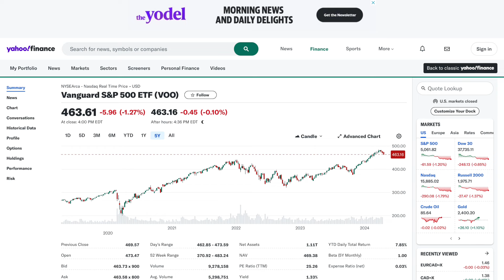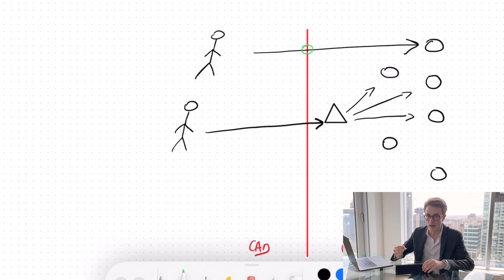CAD Hedged, CAD, USD : Quelle version de FNB choisir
Voici la différence entre les versions de Fonds étrangers (CAD Hedged, USD, etc). 📈🌎
Dans cette vidéo, nous voyons :
00:00 Introduction
00:42 Conversion CAD/USD
03:02 Les différentes versions
07:01 Quelle version choisir
17:35 Pour aller plus loin

🛡️ Besoin d'assurance vie ou maladies graves? Réservez une consultation gratuite avec Thomas
💻 Plateforme Wealthsimple 25$ offerts 🎁 (code F_EOGQ)
🏦 Banque Tangerine 50$ offerts 🎁 (code à renseigner) : 69434166S1
💳 Carte de crédit American Express Cobalt 15,000 points privilèges offerts 🎁 (valeur de 150$+)

👤 À propos de Thomas Moncomble :
Gradué d'un baccalauréat en Finance à HEC Montréal, Thomas a toujours été passionné de finance depuis son plus jeune âge, influencé par son grand-père expert comptable. Fort de ses connaissances et de son désir de partager son expertise, il a fondé l'École des Investisseurs en 2020. Cette école vise à démocratiser l'investissement boursier et les finances personnelles, offrant ainsi des opportunités d'apprentissage à un large public. Ce succès lui a valu d'être reconnu parmi les 65 meilleurs influenceurs sur l'argent au Québec d'après le classement du site internet Hardbacon.
Après avoir accumulé plusieurs années d'expérience dans l'industrie des services financiers, Thomas a décidé de franchir une nouvelle étape en fondant son propre cabinet en gestion de patrimoine. Avec ses collaborateurs, son objectif principal est d'accompagner les entrepreneurs et les particuliers avec la construction, la protection et l'optimisation de leur patrimoine, en mettant un accent unique sur l'éducation et les nouvelles technologies.

Avertissement : Ce contenu est seulement destiné à des fins éducatives et de divertissement. Thomas Moncomble ne fournit pas de conseils fiscaux ou d'investissement dans ses vidéos. Les informations sont présentées sans tenir compte des objectifs d'investissement, de la tolérance au risque ou de la situation financière d'un investisseur spécifique et peuvent ne pas convenir à tous les investisseurs. Les opinions partagées sont celles de Thomas Moncomble uniquement.